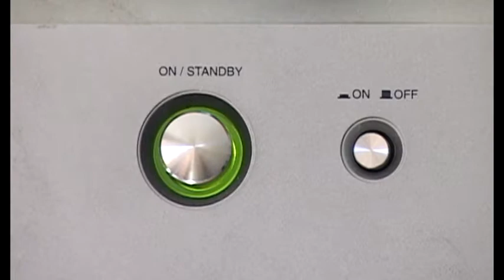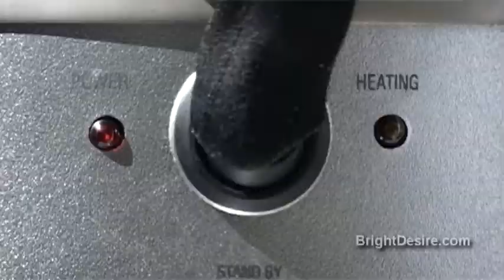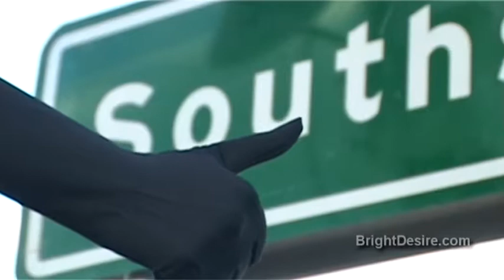Paddling The Pink Canoe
Paddling The Pink Canoe is a playful look at the many euphemisms given to female masturbation.

Jilling off is still very taboo and this film has fun with the various phrases used to describe the act.

Official Selection – Painted Lips and Lolly Licks Film Festival 2011
Official selection – Paris Sexy International Film Festival 2010
Official selection – Cinekink New York 2010
Official selection – Melbourne Sexy International Film Festival 2009